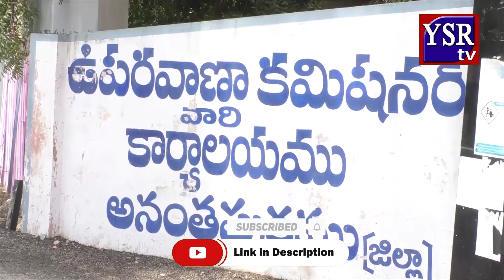అర్హత ఉన్న ప్రతి ఒక్క్రికీ వైఎస్ఆర్ వాహన మిత్ర పథకం..|| YSRTV